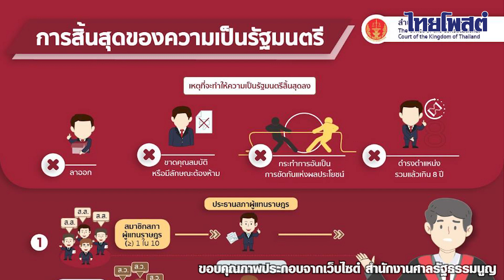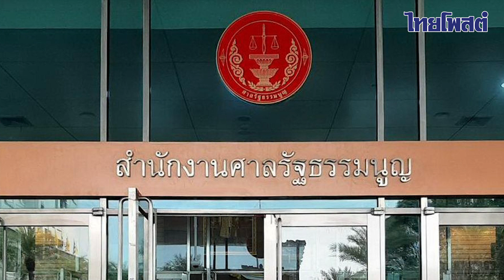หยุดปฏิบัติหน้าที่นายกฯ ‘ประยุทธ์’ จะโดนสั่งหรือไม่ หลังศาลรัฐธรรมนูญรับคำร้อง?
ปมปัญหาข้อกฎหมายเรื่องการดำรงตำแหน่งนายกรัฐมนตรีแปดปีของพลเอกประยุทธ์ จันทร์โอชา ที่ถกเถียงกันว่า จะสามารถเป็นนายกรัฐมนตรีได้หลัง 23 สิงหาคมนี้หรือไม่  เข้าสู่ช่วงอีกไม่นานแล้วที่ศาลรัฐธรรมนูญจะรับคำร้องคดีนี้ไว้วินิจฉัย ให้สิ้นกระแสความ

ดูแล้ว โอกาสที่ศาลจะสั่งหรือไม่สั่งให้พลเอกประยุทธ์หยุดปฏิบัติหน้าที่นายกฯ ล้วนมีความน่าจะเป็นด้วยกันทั้งสิ้น